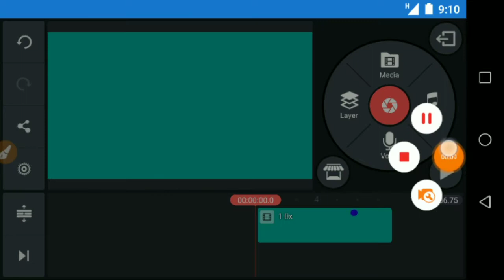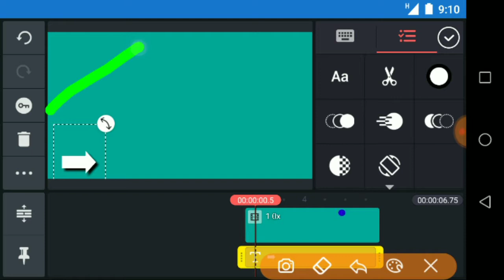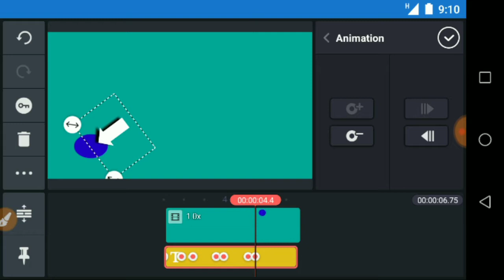Kinemasterရဲ႕animation လုပ္နည္းအေျခခံepisode(4)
ဒီvideo ေလးကို နွစ္ၿခိဳက္မယ္ထင္ပါတယ္ ။
ေနာက္video မွာဆံုၾကမယ္ေနာ္။